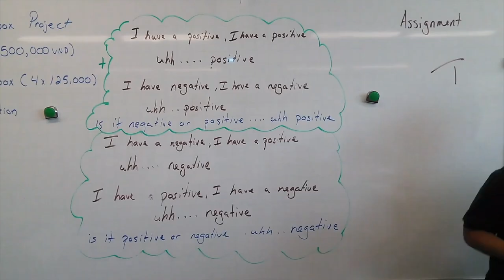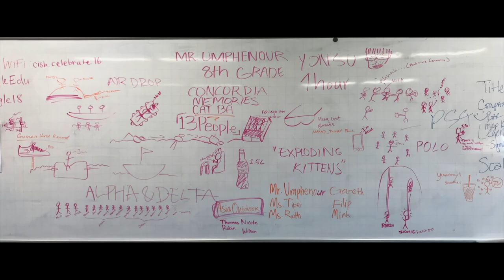four years at Concordia Hanoi in photos